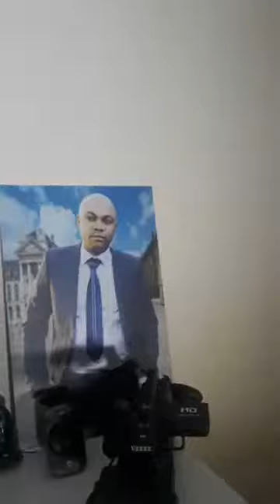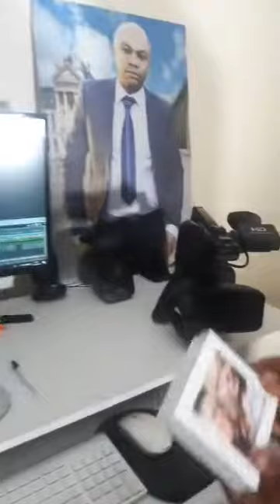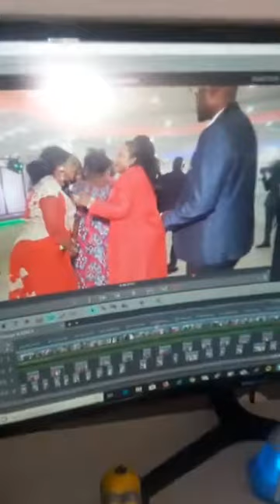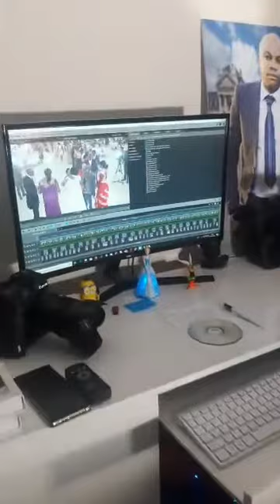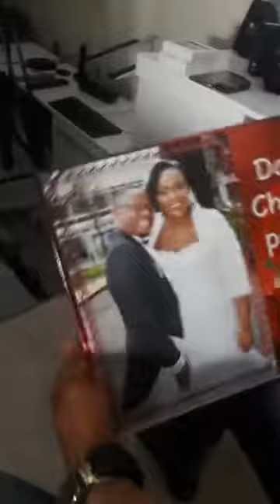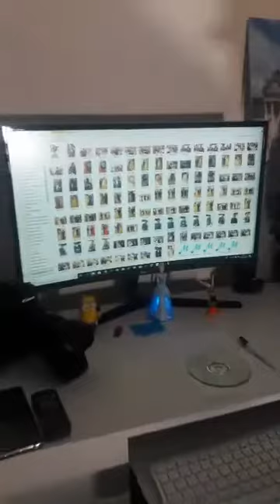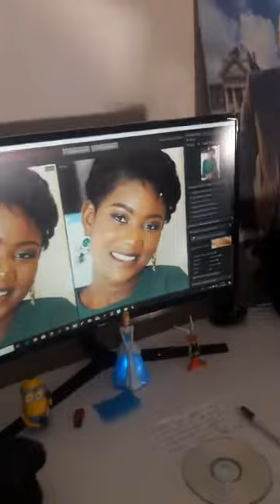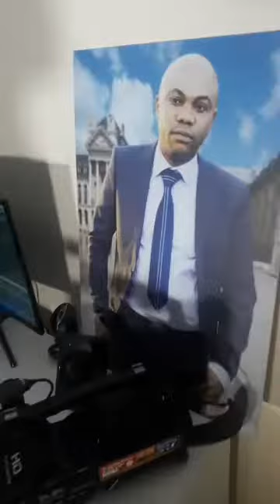BOTALA MISALA YA BA CONGOLAIS NA POTO.N'4